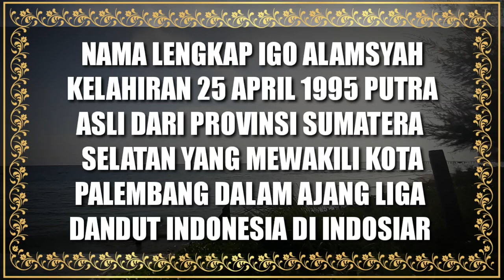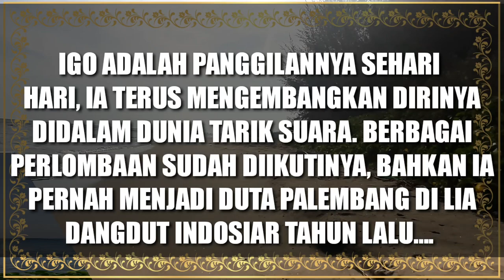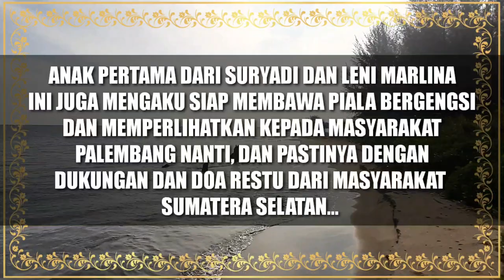JAGOAN RARA!!! IGO SUMATERA SELATAN - KEPOIN BIODATANYA || LIDA 2020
SEPERTI MATI LAMPU IGO SUMSEL PUKAU SEMUA DEWAN JARU - KEPOIN BIODATANYA || LIDA 2020